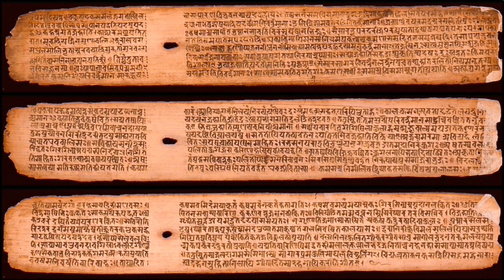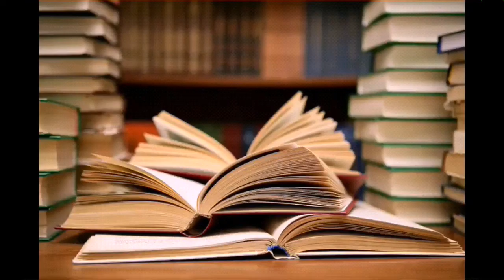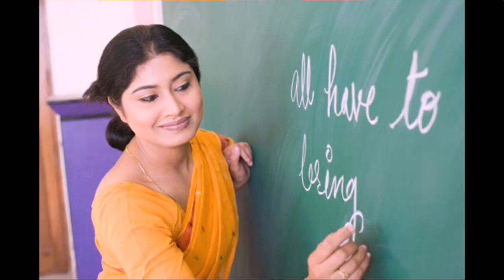ಸನಾತನ ಧರ್ಮ ಭಾಗ - ೧ / sanathana dharma part - 1 / Vino Dino / kannada info.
ಸನಾತನ ಧರ್ಮ ಭಾಗ - ೧ : ಪುರಾತನ ಕಾಲದ ಈ ಧರ್ಮದ ಬಗೆಗಿನ ನಿಮಗೆ ತಿಳಿದಿರದ ಕೆಲವು ಮಾಹಿತಿಗಳು ನಿಮಗಾಗಿ ಸ್ನೇಹಿತರೆ.

ದಯವಿಟ್ಟು ಇಷ್ಟವಾದಲ್ಲಿ ಚಾನೆಲ್ಗೆ ಚಂದಾದಾರರಾಗಿ ಧನ್ಯವಾದಗಳು 🙏...

sanathana dharma part - 1 : here is some of the information about ancient sanathana Dharma.
Concept, Voice, and Editing by VinoDino.